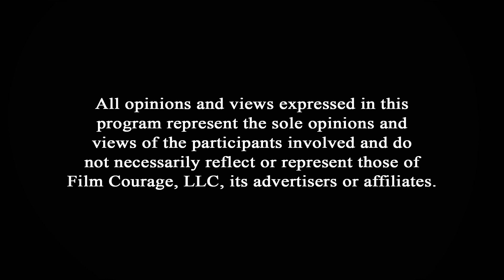How To Write A Vampire Movie - Geoff Ryan [FULL INTERVIEW]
0:00 - Earliest Memories Of Being An Artist
2:39 - Location Symbolism And Environment Matters When Making A Movie
9:19 - A War Movie That Shows The Real Effects Of PTSD
29:00 - Most Important Directing Lessons Learned Over The Years
33:54 - You Can't Make A Good Movie For $20,000
45:08 - A Vampire Film Like You've Never Seen Before
58:17 - Your Movie Will Never Compete With Hollywood
1:05:41 - A Distributor Told Me What Movie To Make Next
1:17:44 - Most Organic Writing Process
1:23:05 - How A Film I Made At 17 Years Old Changed My Life
1:27:27 - Every Movie Has It's Own Visual Language
1:30:40 - How To Fix A Cookie Cutter Character
1:36:26 - Writing Strong Female Characters
1:40:54 - An Unconventional Way To Create Character Arcs
1:44:29 - Some Screenplays Take More Than A Decade To Figure Out
1:49:10 - Worst Mistake I Made On My First Screenplay
1:55:28 - How To Direct Actors And Work With Non-Actors
2:04:23 - Why Filmmakers Need A Production Bible
2:12:47 - Advice To Filmmakers On Filming In Bad Weather
2:15:35 - Writing A Dialogue Scene That You Can Finally Be Proud Of
2:19:35 - Lessons From Distributing A Movie That No One Wanted
2:32:07 - 5 Best Movies To Watch To Learn Filmmaking

Geoff Ryan is an award-winning film director. His latest film is a vampire mystery/thriller entitled BLOOD FROM STONE. His first feature film FRAY released theatrically to rave reviews with the LA Times and has been listed as one of the top 30 films on Amazon's "War & Military" movies. His music videos and television commercials have aired on broadcast, both nationally and across the globe for clients such as Macy's and Lord & Taylor.

AUDIO